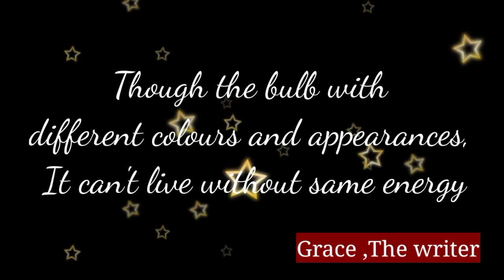We are one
இந்த ட்ரிக் தெரிஞ்சா நா எப்பயோ இங்லீஸ்ல பேசீருப்பேனே|Spoken English through Tamil |Day 3
ஆங்கிலத்துல வேகமா பேசுவதற்கு ஒரு சூட்சமத்த கத்துக்குங்க

Our English lessons and English language resources are for people over the age of 13.
Do you like POSSIBLE ENGLISH
Thank you for your support